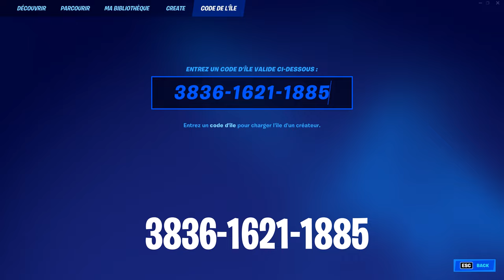Cette MAP DONNE des VBUCKS GRATUITEMENT sur FORTNITE SAISON 3 CHAPITRE 3 (glitch v-bucks gratuit)